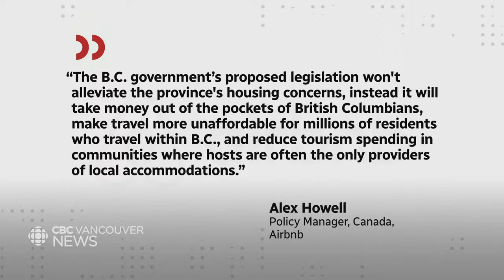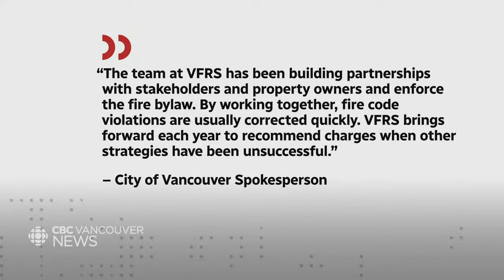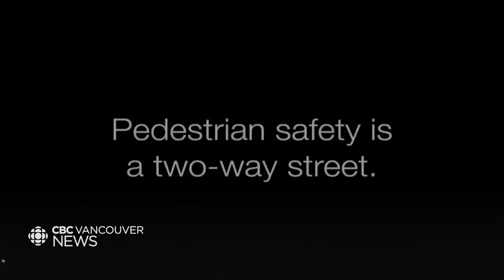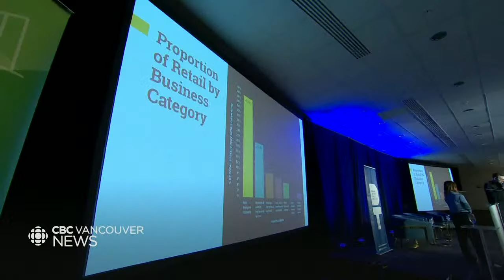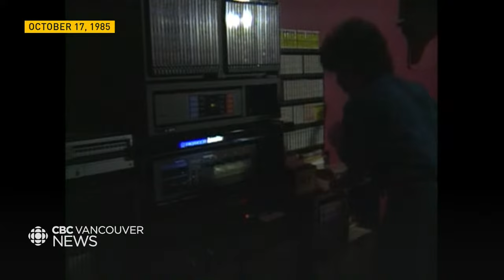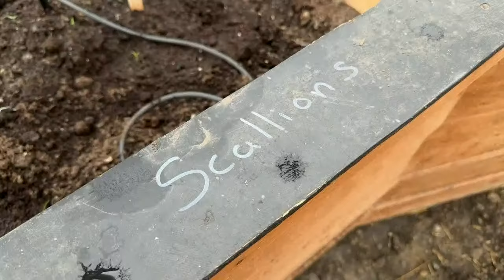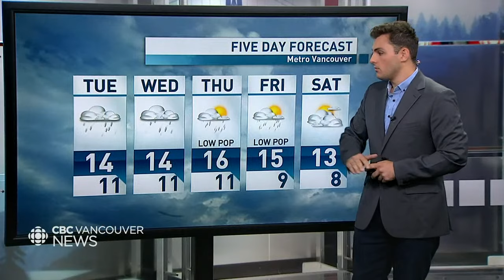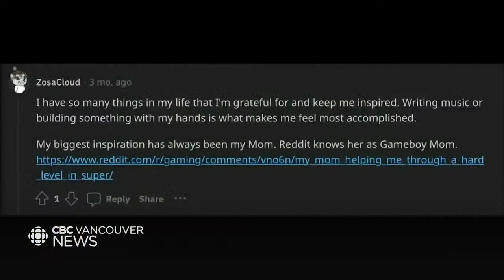CBC Vancouver News at 6. October 16 - B.C. government places limits on short-term rentals